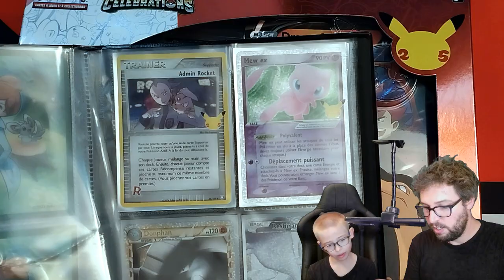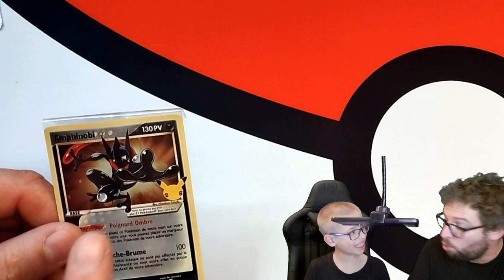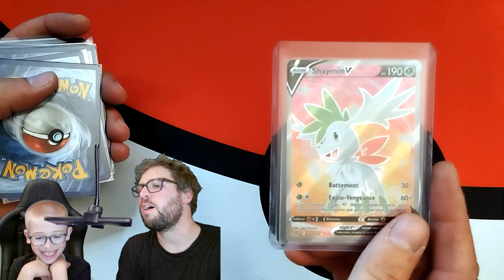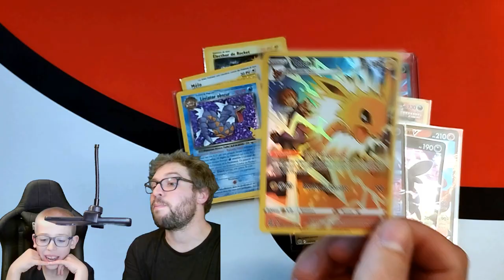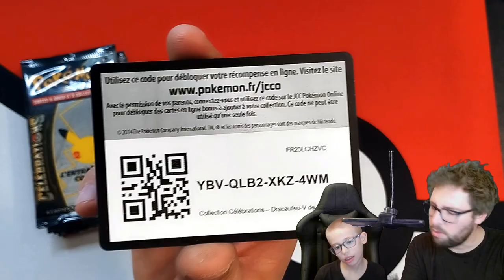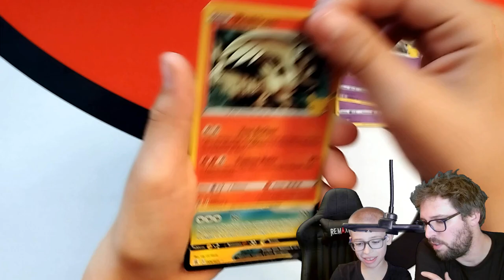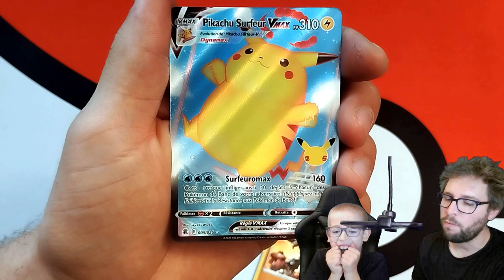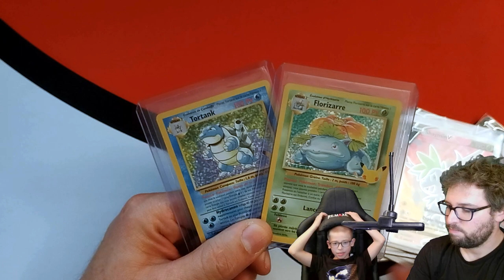1AN SUR YOUTUBE / COFFRET DRACAUFEU / CARTON DE NEKLAS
Salut les abonnés,

Et voilà, déjà 1an sur Youtube, que ça passe vite c’est dingue.
Pour cette occasion, Neklas m’offre la possibilité d’ouvrir quelque
chose de sa collection. Et c’est le Coffret des 25ans Celebrations Dracaufeu V de Peter.
Génial, on tente de drop une superbe carte.
Mais avant on s’ouvre plusieurs colis que j’ai reçu.

Let’s Go les amis

   0:00 Intro
   1:37 Ouverture de Colis
   9:28 Présentation Coffret Dracaufeu
   10:19 Battle Styles de Combats
   11:44 Booster 25ans Louis100
   12:28 Booster 25ans Neklas
   13:24 Booster 25ans Louis100
   13:54 Booster 25ans Neklas
   15:04 Le Récap’

A bientôt les abonnés
Et n'oubliez pas de Likeeeeeeeeer! 👍
C'est important, ça prouve que vous aimez notre travail.

🎵Musique de vidéo:

City of Gamers – Chill/Studying Lofi Hip Hop Mix

🔴 Mon instagram : louis100_pkmn
🟠 Ma page Facebook : Louis100_PKMN
🟡 Mon TIKTOK : louis100_pkmn
🟢 Instagram de Neklas: neklas.ve